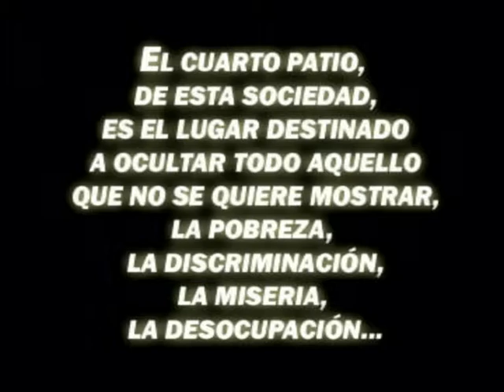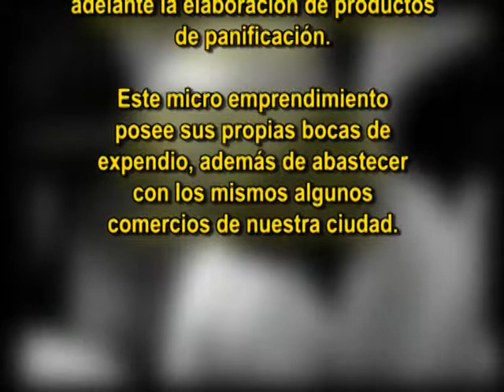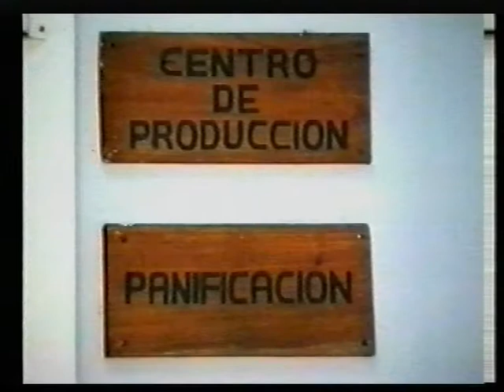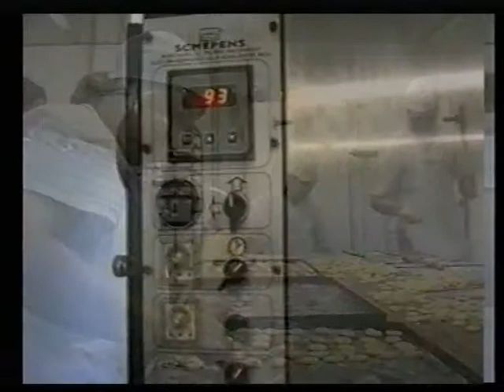EL CUARTO PATIO -Soy asi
Soy asi, es un trabajo documental que se hizo hace muchos años donde se muestra el valor enorme de los niños con sindrome de down y su enorme valor y sensibilidad.